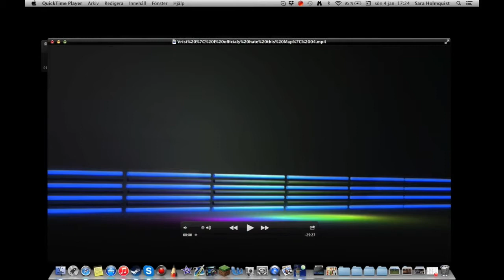The Rabbit Constellation | To the Moon | 11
Hey and what is up Guys!
It's BeautyPearl here with the eleventh episode of To The Moon!

We still don't know when River and Johnny met for the first time, so we must be pretty close now!

Cya guys in the next video, Bye!